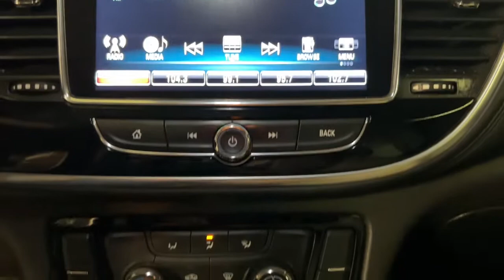2017 Buick Encore Miami Shores, Aventura, Miami Beach, Miami Lakes, Miami, FL 113879B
Summit White Used 2017 Buick Encore available in Miami Shores, Florida at Tropical Chevrolet. Servicing the Aventura, Miami Beach, Miami Lakes, Miami, FL area.

Tropical Chevrolet
8880 Biscayne Blvd

2017 Buick Encore Preferred 25/33 City/Highway MPGbrAwards:br  * JD Power Dependability Study   * 2017 KBB.com 5-Year Cost to Own Awards   * 2017 KBB.com Brand Image AwardsbrbrReviews:br  * Quiet interior on the highway; excellent crash-test scores; small engines deliver solid fuel economy; long list of tech and safety features. Source: Edmunds